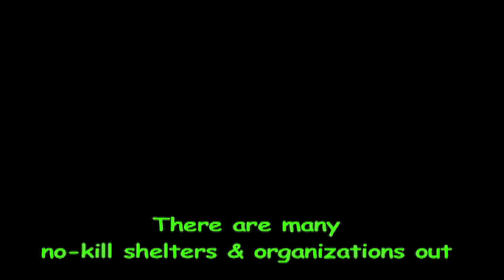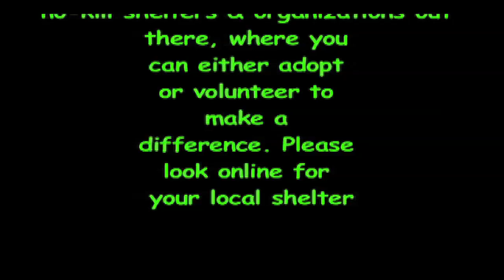Honey Badger's Randall: ADOPT-A-PET, STUPID!!!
YOU CAN MAKE A DIFFERENCE BY ADOPTING A PET RIGHT NOW! Simply go online to find your local animal shelter, to either adopt a best friend, volunteer or donate. There is a population explosion in both the dog and cat communities. SPAY OR NEUTER your pets; let's make effort to decrease the population so the shelters won't be as overcrowded as they are.